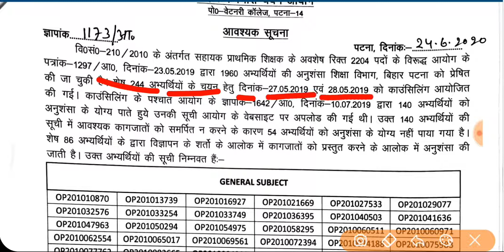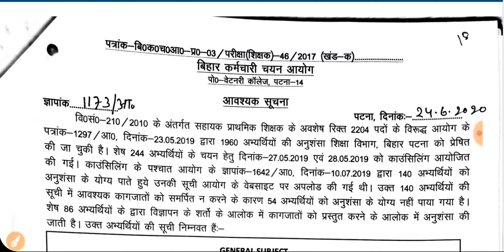Bihar SSC Assistant Teacher Result 2020| कर्मचारी चयन आयोग असिस्टेंट टीचर रिजल्ट आ गया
Bihar SSC Assistant Teacher Result 2020